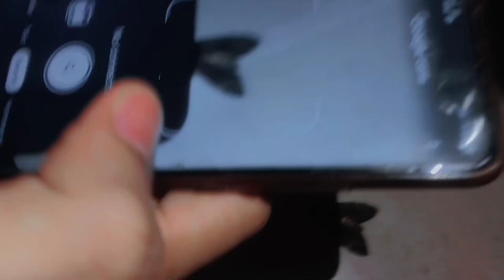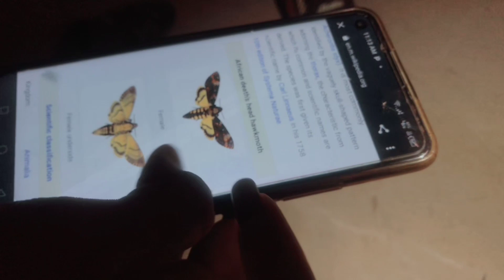Ghar Mai Scorpio's aa gay or death head fly || ATvlog195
Hello! This is Andleeb Tahir here
how are you all hope you all doing well
this video is all about my daily life
simple c vloging haai hope you love it 💖
video Mai wo date Dali h jb mainy video shoot ki thi. I was just waiting for 2023
 ♥️ I start my new journey with this new year 2023 hope for the best and I hope you will like my daily vlogs and show me your positive response please I have many more expectations from you guys do support and show your love for me thank you so much ♥️♥️♥️♥️♥️♥️♥️♥️♥️♥️♥️♥️♥️♥️♥️♥️🌸🌸🌸🌸🌸🌸🌸🌸🌸🌸🌸🌸🌸🌸🌸🌸
I'm on Instagram as @a_t7bwp. Install the app to follow my photos and videos.